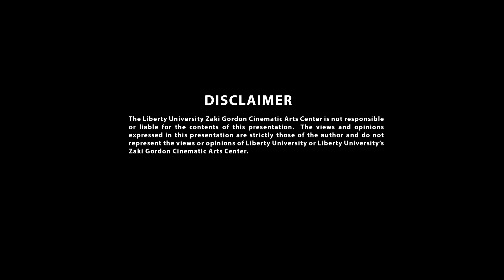Flailing Slowly - CYCLE 3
A brother is out for revenge, but can regret change the past?

Liberty University Cinematic Arts Center
2014

CAST:
JACK - Denzsel Singleton
MICHAEL - Trever Brown

CREW:
Director - Devon Johnson
Producer - Chaylah Francis
Director of Photography - Andrea Liu
Audio Mixer -Tommy Antonucci
Boom/Swing - Ephraim Harrell

Edited By: Ephraim Harrell